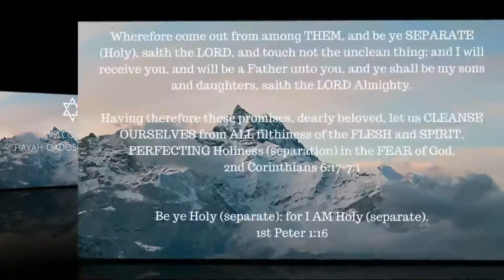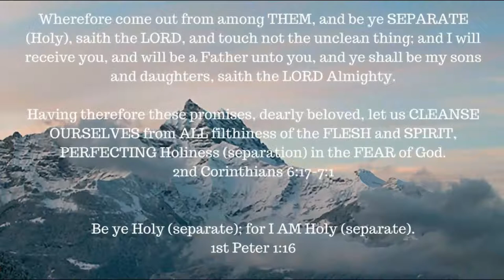ONE A DAY for the soul -- 2-1-18 -- Ephesians 6: 10- 24